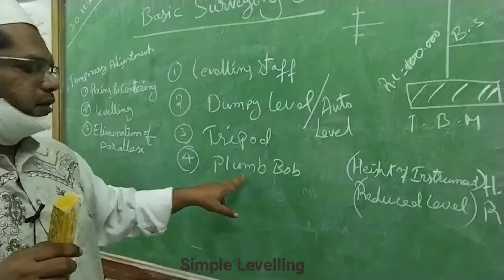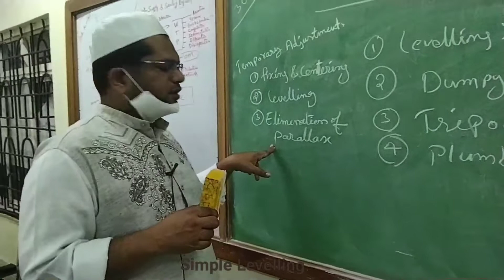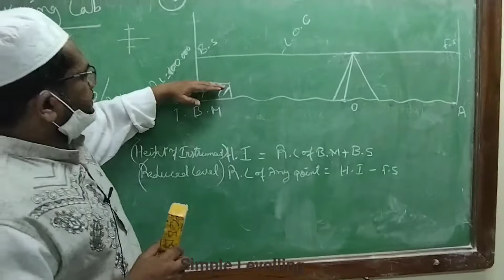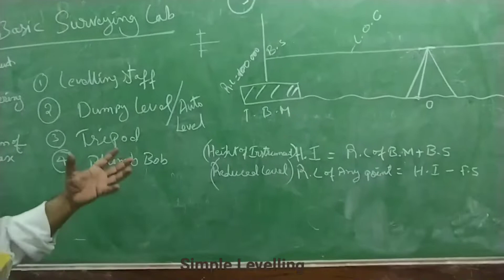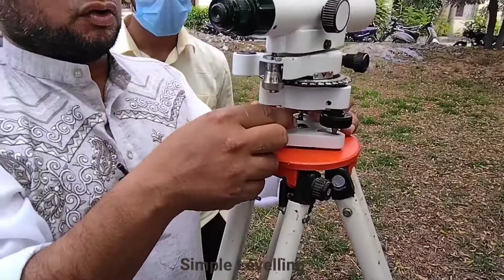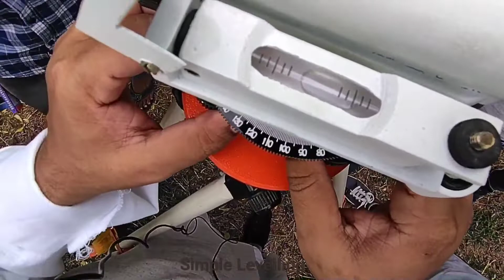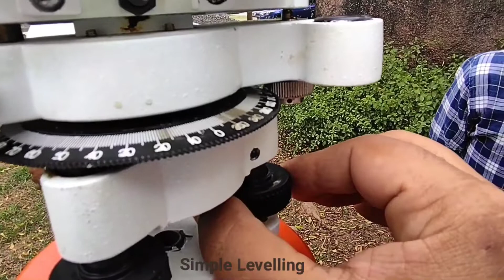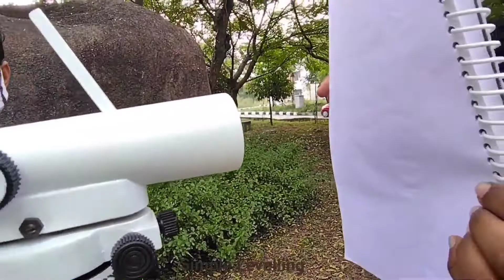Simple Levelling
Dumpy Level